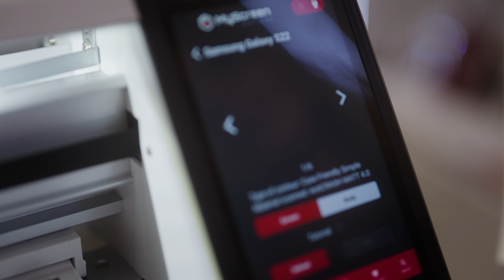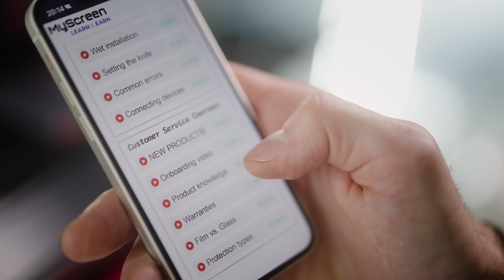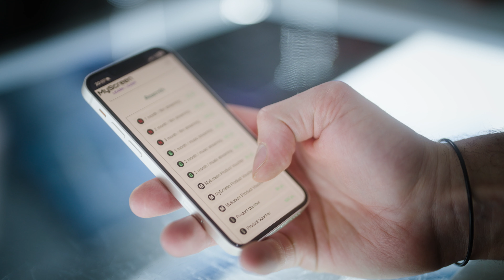MyScreen CUT&USE check how you can double your margin!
MyScreen CUT&USE is not just a plotter it is a whole system that allows you to better manage your work and profit. Keep checking for opportunities to increase your employees' productivity and boost their engagement.